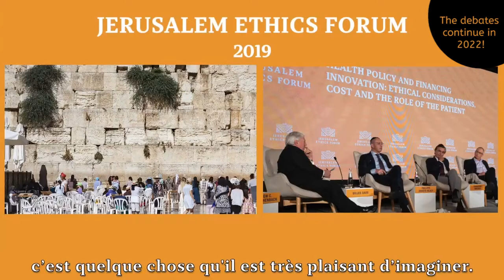MAURICE LEVY - Jerusalem Ethics Forum - In the footsteps of Elie Wiesel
No one represents better the pursuit of the moral and ethical bedrock of humanity than did Elie Wiesel. This quintessential Forum on Ethics was founded in his memory in the historic city of Jerusalem.